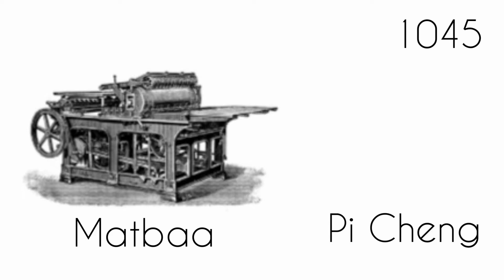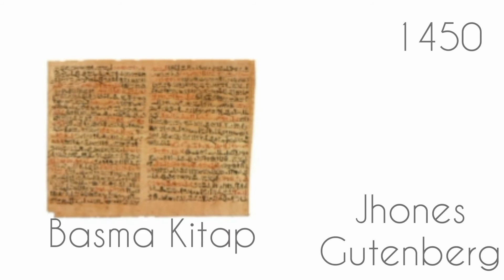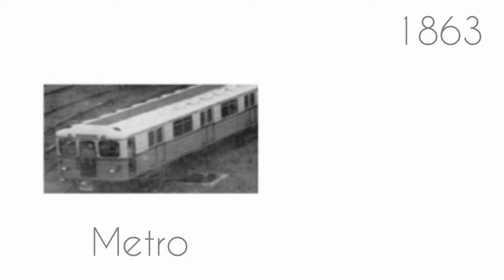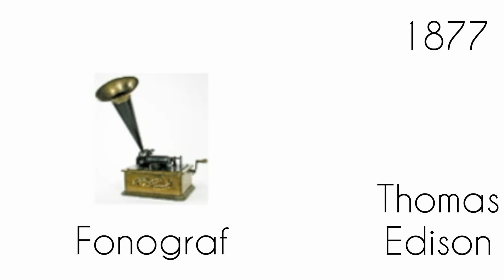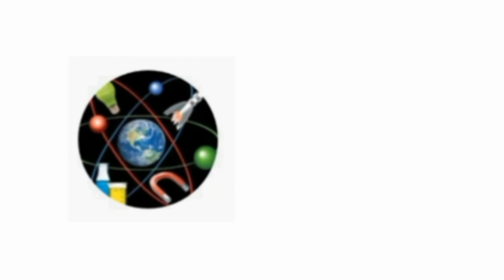EvdeKal / İcatların Kronolojik Sıralaması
Evet arkadaşlar 2 aylık bir aradan sonra tekrar birlikteyiz. Umarım bu videoyu beğenirsiniz. Ayrıca 300 abone ve 5.000 izlenmeye çok az kaldı. Sizlerle bunu başaracağımıza inanıyoruz.

İYİ SEYİRLER!!!

Kaynak : Jullie Ferris-Dünyayı Değiştiren Fikirler